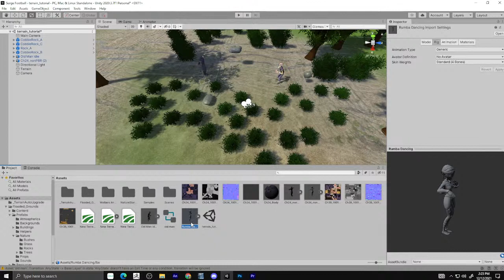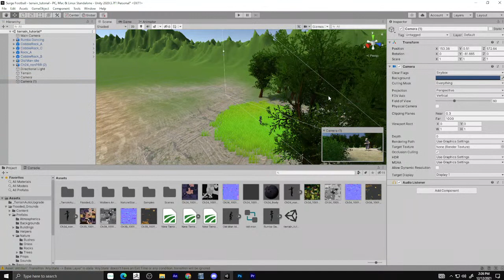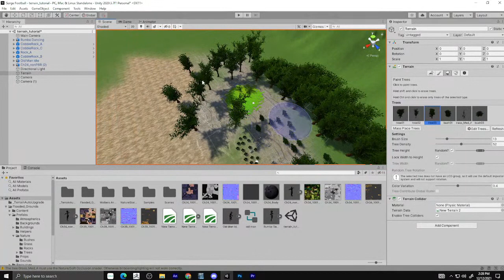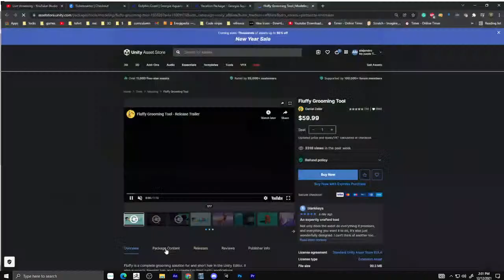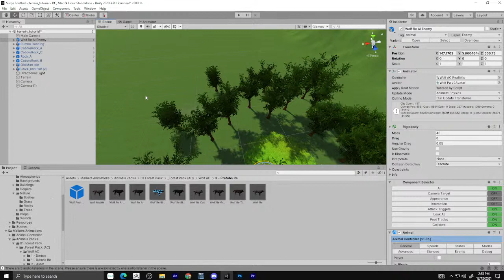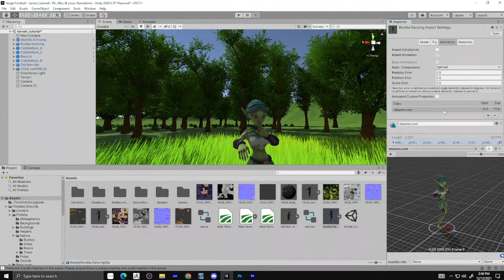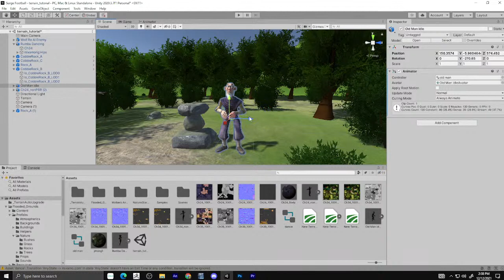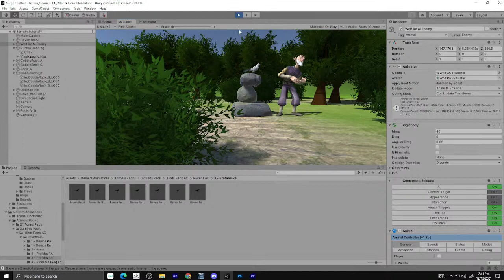Unity Crash Course : Terrain Tools / Animation/Camera